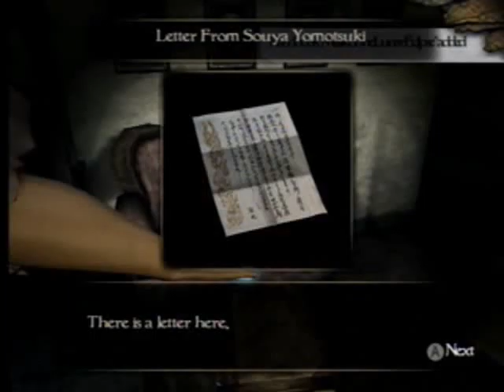Fatal Frame 4: Mask of the Lunar Eclipse - Part 18